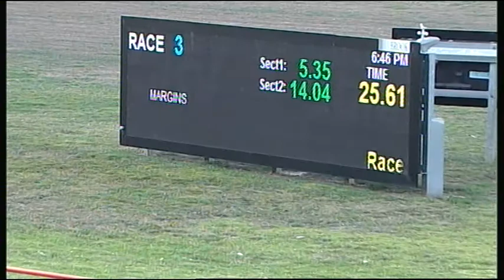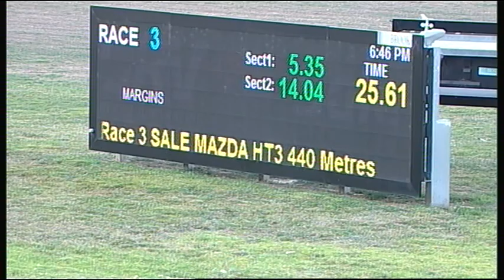SLE SUN 07 JAN 18 R3